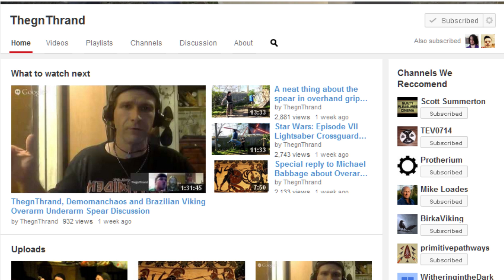Stabbing clarification Reply to Lindybeige or Lloyd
Thrand and Eldgrim Reply to Lindybeige's Stabbing clarification a reply to their original reply to Dagger fighting his original video in verse about Dagger fighting and the Rondel compared to the Saber grip or modernly know as the icepick and club grip. Thrand and Eldgrim explain the point missed by Lindybeige or Llord when he states that the men depicted in the plates of the old European fight manuals and treaties were not armoured and show historical examples of what they are wearing and did wear every day, Gambeson or other wise know as clothe armour! So sit back grab an ale or mead wile Thrand and Eldgrim explain what the arming garb of the day consisted of such as arming doublets and pantaloons, aketons, arming jackets or jacks, jack of plates and vestments and that they indeed were armoured when the Rondel and Rondel grip reigned supreme!

Here is Lindybeige's original Video!

More videos to watch for reference testing to confirm test done here!